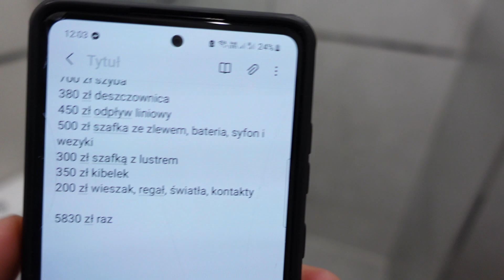Ile kosztuje łazienka 3m2. Podsumowanie kosztów. Koszt wykończenia małej łazienki.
Siemanko
Łazienka za 6 tys. zł
Podsumowanie kosztów z 2022 r.